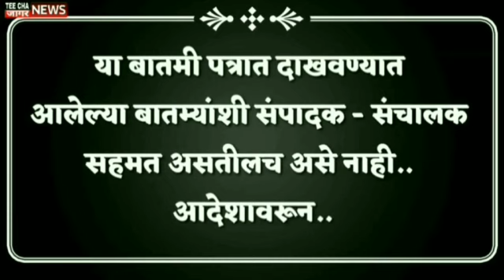आदित्य ठाकरे यांना अटक करा,न्यायालयात याचिका दाखल. Maharashtra Politics / Disha saliyan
आदित्य ठाकरे यांना अटक करा,न्यायालयात  याचिका दाखल. Maharashtra Politics / Disha saliyan / Sushant Singh Rajput

teechajaagarnews#maharashtra
आम्हाला फॉलो करा तुमचं* com/Sharvaripawarnewseditor/